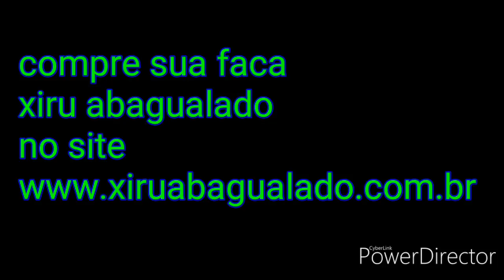RIPA NO DISCO COM LINGUIÇA UMA DICA ABAGUALADA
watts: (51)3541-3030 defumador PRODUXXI